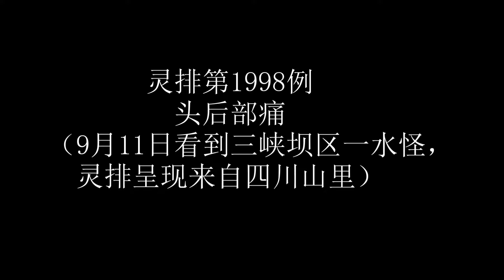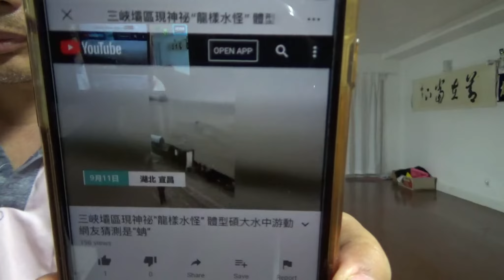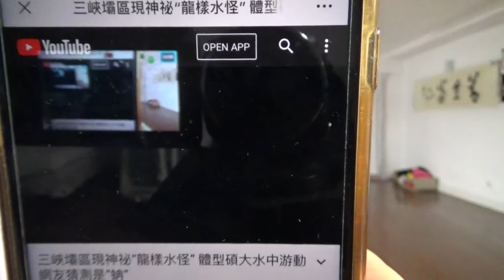1998, 头后部痛（9月11日看到三峡坝区一水怪，灵排呈现来自四川山里）